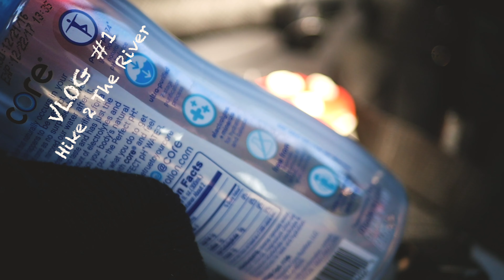Layden and Sam Outdoors #2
Layden and Sam head to the river to cool off. Go outside and have fun! New video coming soon. This is just a promo to spread and share the love of L&S Gaming!